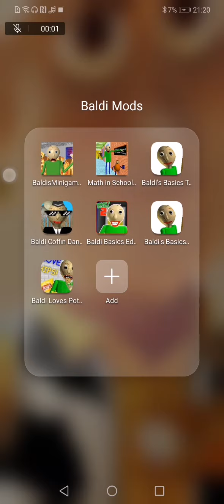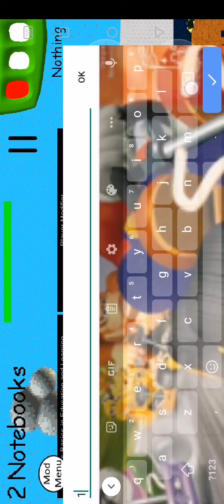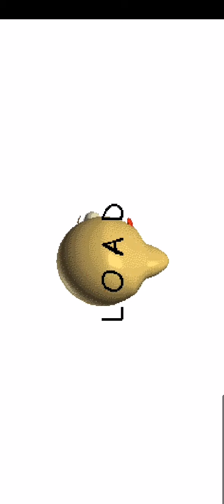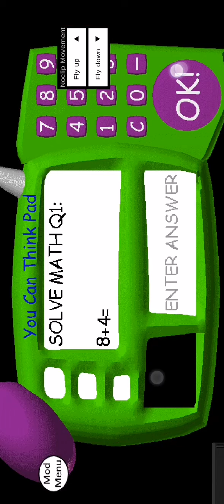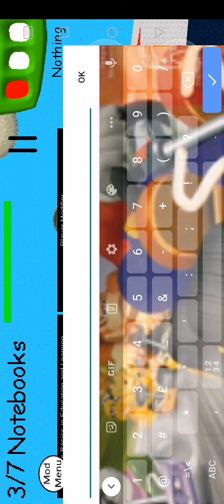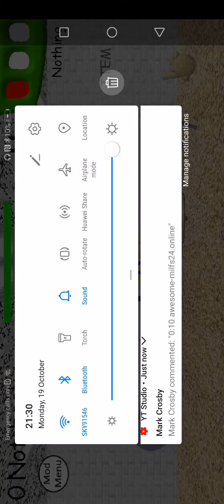HOW TO BE DEATH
HAPPENS AT THE END